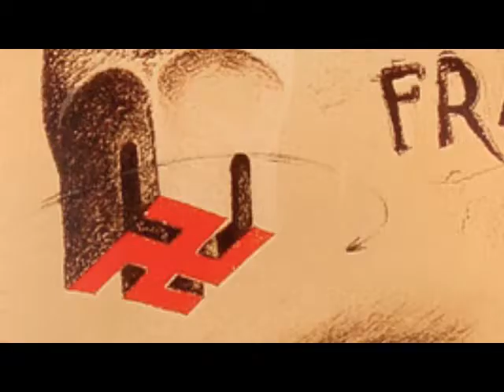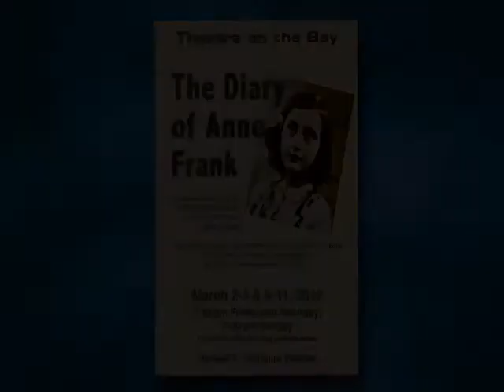The Diary of Anne Frank - Theatre on the Bay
"The Diary of Anne Frank," directed by Rebecca Stone Thornberry, is Theatre on the Bay's spring production at UW-Marinette playing two weekends March 2-4 and 9-11 in the Herbert L. Williams Theatre on the Nancy Gehrke Stage. Curtain time is 7:30 pm Friday and Saturday and 2:00 pm Sunday.

Tickets are $12 for adults and $8 for students. They may be purchased from Angeli Foods in Marinette and Menominee beginning February 17 and at the box office one hour before curtain.